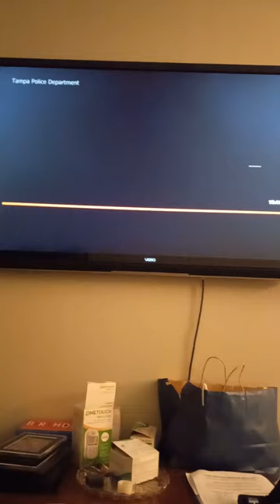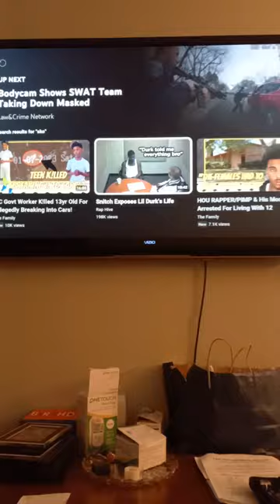@antoniobrown off his meds 🔫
@antoniobrown needs help so these people I put n description step up salute !

@onantv613 @therealcharlestonwhite2806 @vladtv @NAACP @barrackobamaaprovesthischa5405 @JoeBiden @JohnathanMorris ‎@onantv613  ‎@vladtv ‎@OGJucario  ‎Paper Route EMPIRE - Topic  ‎@youngdolphmuzic  ‎@NbaYoungBoy  ‎@IkqLeBronFamilyFun  ‎@colinfurze  ‎@kevingatesTV  ‎@LilBabyOfficial4PF  ‎@Officialboosie1  @HipHopNewsUncensored @NbaYoungBoy @LilBabyOfficial4PF @kevingatesTV @onantv613 @NationOfPodcation @therealcharlestonwhite2806 @youngdolphmuzic @BlacYoungsta @YoGottiTV @KeyboSoRich